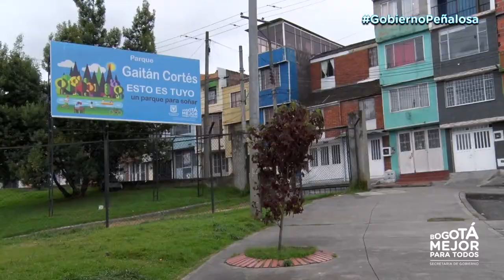Recorrido localidad de San Cristóbal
En compañía de varios funcionarios del Distrito y la comunidad, el Secretario de Gobierno, Miguel Uribe Turbay, recorrió las obras que se adelantan en la localidad de San Cristóbal EstamosHaciendo GobiernoPeñalosa.